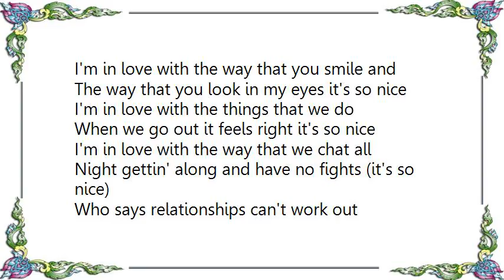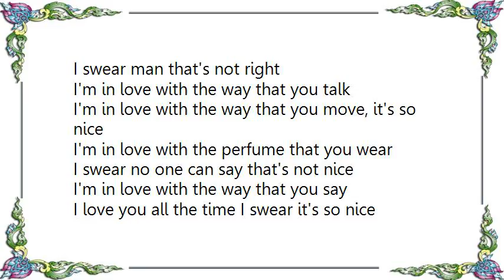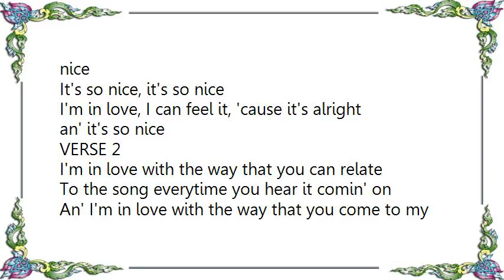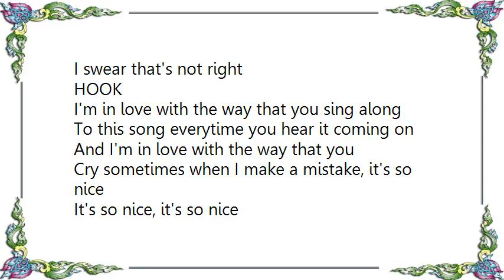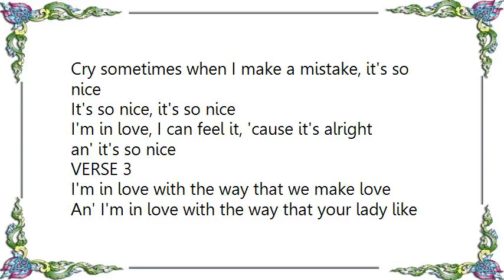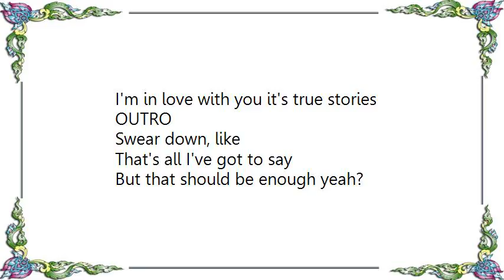Ironik - So Nice Lyrics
[Lyrics Ironik - So Nice]
INTRO
Alright it's ironik right now yeah
I gotta big up rude kid on the production man 'cause this tune is beautiful
Like, I'm gonna break it down for you lot in the best possible way
Listen to the words man, carefully
VERSE 1
I'm in love with the way that you smile and
The way that you look in my eyes it's so nice
I'm in love with the things that we do
When we go out it feels right it's so nice
I'm in love with the way that we chat all
Night gettin' along and have no fights (it's so nice)
Who says relationships can't work out
I swear man that's not right
I'm in love with the way that you talk
I'm in love with the way that you move, it's so nice
I'm in love with the perfume that you wear
I swear no one can say that's not nice
I'm in love with the way that you say
I love you all the time I swear it's so nice
I'm in love with the way that your all mine
An' I'm in love with the way that your so right
HOOK
I'm in love with the way that you sing along
To this song everytime you hear it coming on
And I'm in love with the way that you
Cry sometimes when I make a mistake, it's so nice
It's so nice, it's so nice
I'm in love, I can feel it, 'cause it's alright an' it's so nice
VERSE 2
I'm in love with the way that you can relate
To the song everytime you hear it comin' on
An' I'm in love with the way that you come to my shows
An' show your support, it's so nice
I'm in love with the things that you do an'
I'm in love with the way that you don't have a clue
Look, I'm in love you with you
(man) it's true stories man
I'm in love with the way that you tell your friends
That you love me all the time, it's so nice
I'm in love with the way that you sleep an'
I'm in love with the way that you speak, it's so nice
I'm in love with the way that we come
So far in the relationship, it's so nice
Who says relationships can't last years man
I swear that's not right
HOOK
BREAK
HOOK
VERSE 3
I'm in love with the way that we make love
An' I'm in love with the way that your lady like
An' don't say dumb words like bruv
It's so nice, everythings perfect
An' I'm in love with the way that your worth it
I'm in love with the way that you turf them
Them dumb boys, them hungry guys
I don't care 'cause they're not worth it
I'm in love with the way I'm your man
I'm in love with the way that you respect my fans
I'm in love with the way we can walk
In the street an' still hold hands
I'm in love with your heart
I'm in love with the way that you're beautiful
I'm in love with these lyrics they're meaningful
I'm in love with you it's true stories
OUTRO
Swear down, like
That's all I've got to say
But that should be enough yeah?